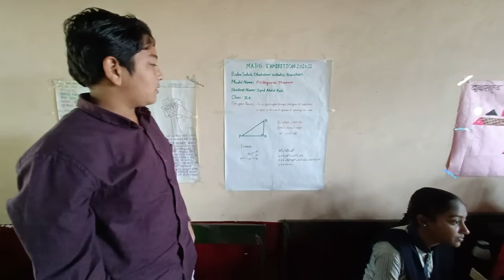Abdul Rab Jamal from Class 10 School Level Science Exhibition